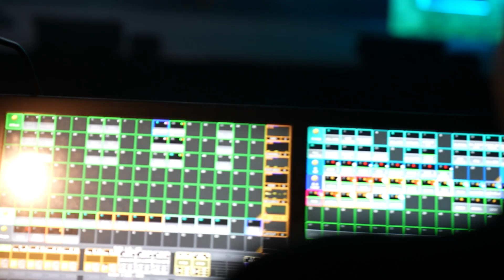Impressive event in Marrakech and Agafay Desert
MCI Switzerland is thrilled to share the success of our recent event in Marrakech, conceptualized, organized, and executed by our dedicated team of 12. Despite multiple postponements due to Covid, our team showed resilience and persevered to bring this unforgettable experience to our trusted client and their 610 guests.

From the luxurious comfort of 20 tents to the stunning performances of 41 dancers and 5 memorable speakers, every detail was carefully planned and executed to perfection. The event culminated in breathtaking fireworks show that left guests in awe.

We're proud to have used everything in our arsenal to create this fully packaged in-house project.

As for our sustainability duty, the client offset their carbon footprint, which resulted in a donation to an association fighting for sustainability. By taking such actions, businesses can demonstrate their commitment to reducing their environmental impact and promoting sustainability while cherishing memorable moment.

We can't wait to see what the future holds for us and our clients.MCI Switzerland is thrilled to share the success of our recent event in Marrakech, conceptualized, organized, and executed by our dedicated team of 12. Despite multiple postponements due to Covid, our team showed resilience and persevered to bring this unforgettable experience to our trusted client and their 610 guests.

We can't wait to see what the future holds for us and our clients.